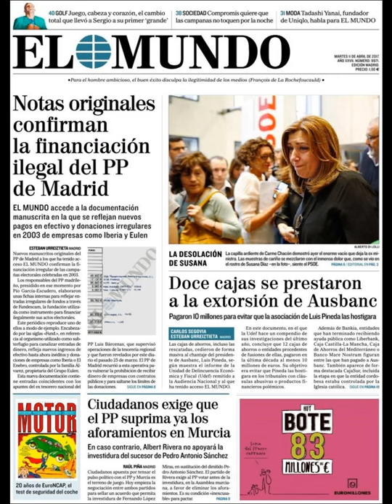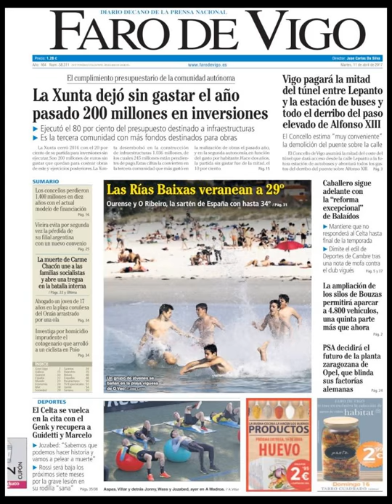Noticias Martes 11 Abril 2017 Principales Titulares Portadas Diarios Periódicos España Spain News